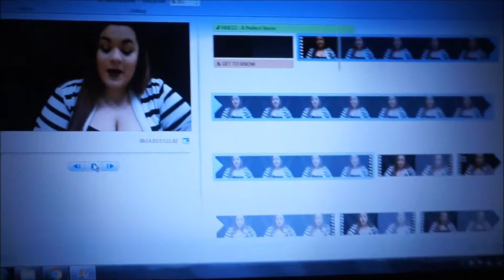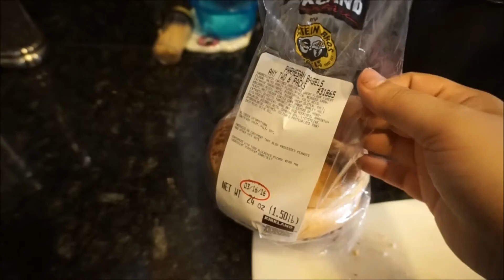I GOT PEED ON!!! | VOLG # 4